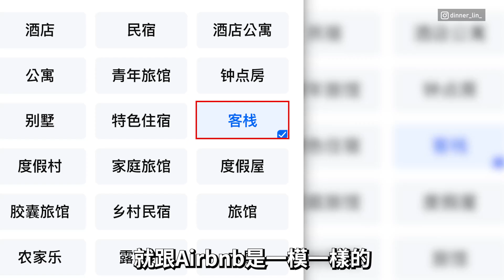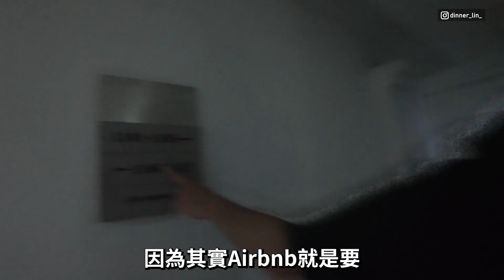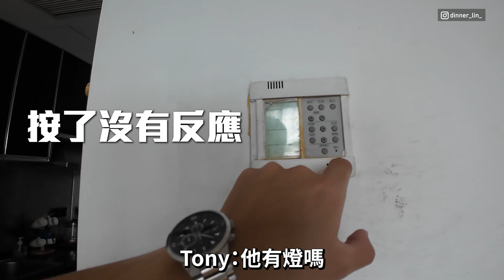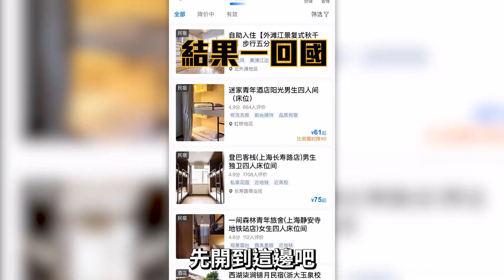中國翻版Airbnb，用1/4的價格住在上海外灘，中國的照片還是別太相信... 【客家學生EP.21】｜dinner lin低能林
中國大陸的Airbnb早已退出市場，沒想到原來本土的旅遊住宿權威攜程旅行也有類似Airbnb的選擇，還可以用一般飯店1/4的價格住在上海外灘東方明珠對面，今天就帶大家一起去看看中國版的Airbnb怎麼樣吧 !

贊助我拍攝出更好的作品!
有什麼想看的主題都可以留言給我👍